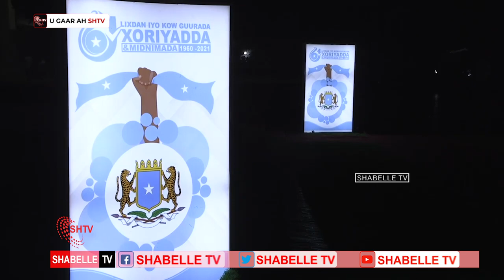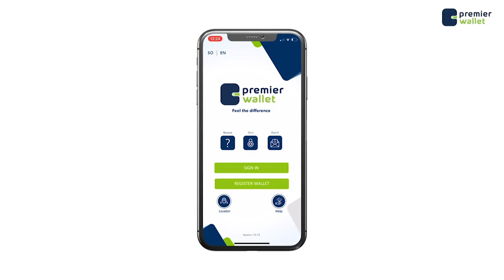Khudbadii Madaxweynaha JFS Ee Munaasabadda 26-ka Juun